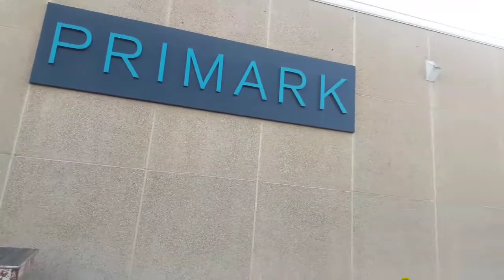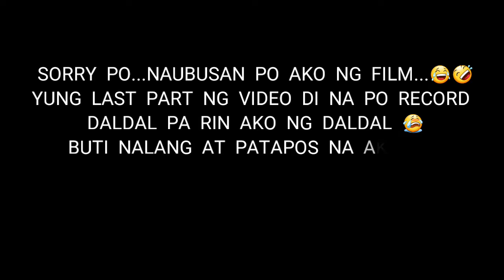A day in my life | Shopping Haul & Unboxing | Part 2 Embarrassing moment on on shopping | Mama Ricci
Hello guys...welcome again to my channel... in today's premiere you are going to watch my shopping haul and unboxing what i have bought last time...This video  actually is the continuation of my upload titled " A day in my life, Embarrassing Moment while shopping."

SUPPORT OUR SUPER CHATTER PO... you can visit their channel.